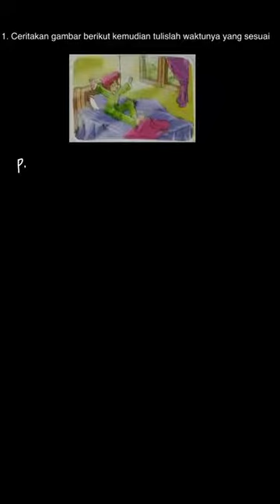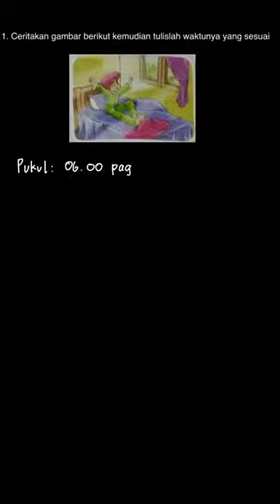1. Ceritakan gambar berikut kemudian tulis... | Pintar Matemati | Kelas 5 | 3 | Matematika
✅ Dalam video ini kita akan membahas: 1. Ceritakan gambar berikut kemudian tulislah waktunya yang sesuai

Pukul : ...
Cerita gambar : ...
Tema:
Kelas: 5
Mata Pelajaran: Matematika
Bab: 3
Buku: Pintar Matematika 5A SD Kelas V  Semester 1

👉 Buku yang telah tersedia:
{PLAYLIST_LINK}
Di mana kamu dapat menemukan kami?